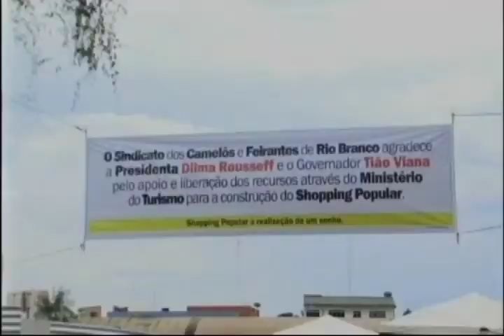Amazônia Agora: Prefeitura assina ordem de serviço para construção de shopping popular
-Prefeitura recebe liminar para tomar providências sobre os alagamentos
-Força Jovem ajuda na ressocialização de jovens